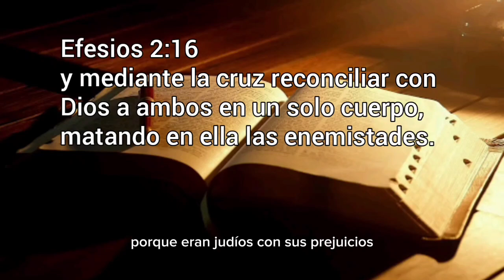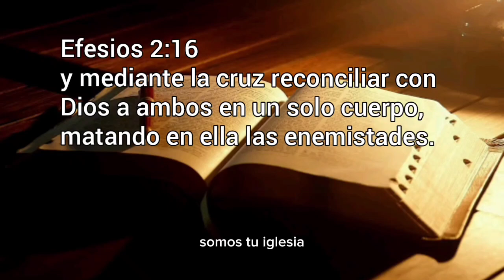LA IGLESIA, UN TEMPLO SANTO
Efesios 2:16.

     y mediante la cruz reconciliar con Dios a ambos en un solo cuerpo, matando en ella las enemistades.